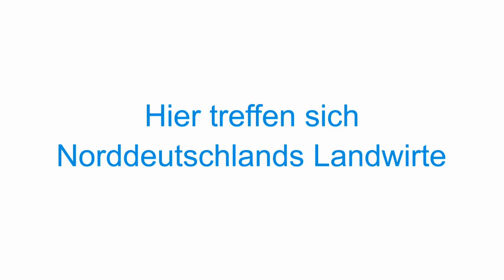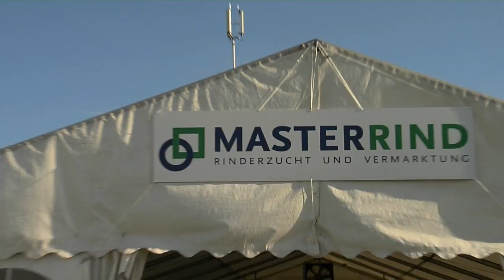Tarmstedt Treffpunkt Landwirtschaft 2017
Die Tarmstedter Ausstellung vom 7. bis zum 10. Juli 2017 ist der Treffpunkt der norddeutschen Landwirte. 750 Aussteller auf 18 Hektar zeigen ihre Neuheiten aus Landtechnik, Landwirtschaft, Tierzucht, Tierhaltung und Fütterung.